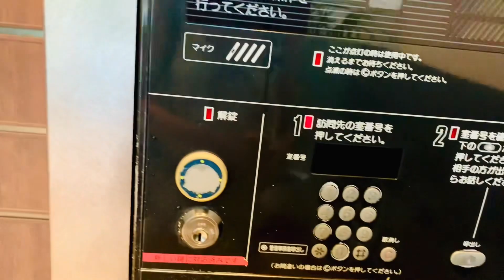久々の銀座、整体サロンの巻 Back in Ginza for chiropractic session ‼️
日曜日はマコトさんからのご招待を受けて、銀座の美Dical整体サロンへ。全身の施術を受けさせて頂きました。10余年ぶりでした。マコトさんは気功も習得されているので「いい気」も注入。うつ伏せ70%、その後仰向け30%の1時間。素晴らしい治療でした‼️下にマコトさんのお料理動画のリンクを貼りますので是非ご覧ください🎸

I had the privilege of receiving an invitation by Makoto san of “美Dical” a Chiropractic Salon. Makoto san’s Qigong technique was truly amazing. I had a wonderful wonderful time!

ところでMosaic Street,素晴らしいReview を皆様から拝受しております。松崎氏のTwitterで140万回の視聴、同氏のYouTubeでも5.4万回を越えております。この数週間での伸びに本当にうれしいです。どうか皆様宜しくお願い申し上げます。

Linkはこちらから。

Our movie “Mosaic Street” has been receiving great reviews! Please continue to support us!
And of course our angels!